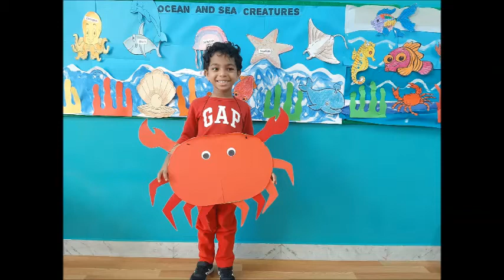Sea Creatures Dress Party - Noahs Ark Nursery , Abu Dhabi